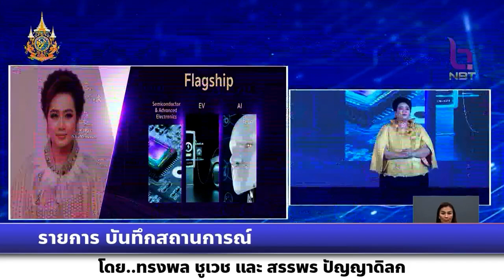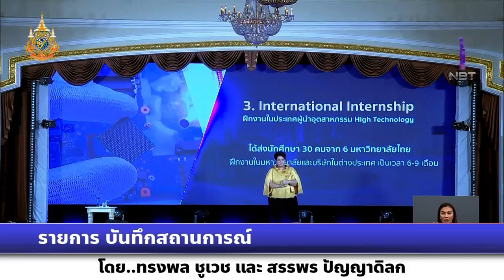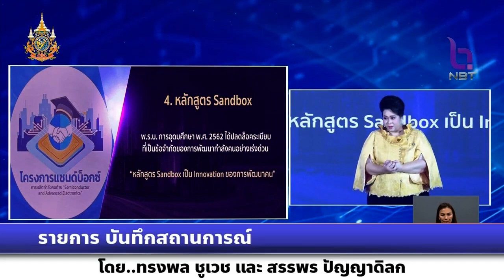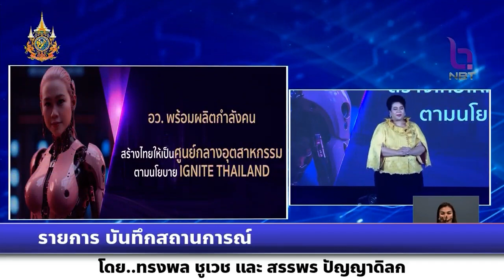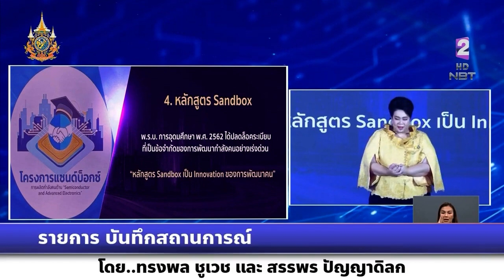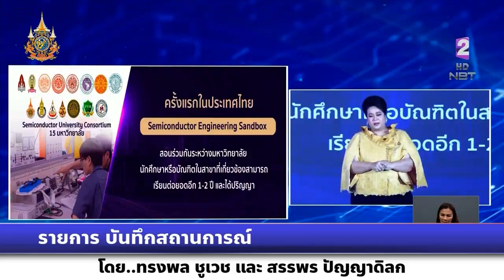รายการบันทึกสถานการณ์ ‘อนุทิน–ศุภมาส’ ร่วมแถลงแนวทางสร้างกำลังคนรองรับกลุ่มอุตสาหกรรมแห่งอนาคต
รายการบันทึกสถานการณ์ ‘อนุทิน–ศุภมาส’ ร่วมแถลงแนวทางสร้างกำลังคนรองรับกลุ่มอุตสาหกรรมแห่งอนาคต ตั้งเป้า 5 ปีผลิตด้านเซมิคอนดักเตอร์ 80,000 คน-EV 150,000 คน-AI 50,000 คน ยกระดับประเทศสู่การเป็นศูนย์กลางอุตสาหกรรมขับเคลื่อนเทคโนโลยีขั้นสูง